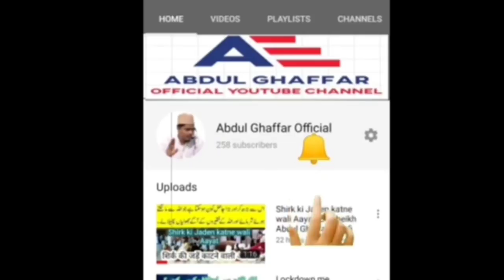Gharelu Jhagde Aur Unka Hal By Sheikh Abdul Ghaffar Salafi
Gharelu Jhagde Aur Unka Hal Janie is aham sawal ka jawab Shaikh Abdul Ghaffar Salafi Hafizahullah se

Islami Bhaiyo aur Bahno! Aap ko agar famous online shopping company Amazon.com se agar koi chiz kharidni ho to aap hume comment me yah mera WhatsApp Number yah par mail kar ke bataen, hum aapko ek link bhejenge, agar aap us link se saman kharidenge to amazon hume mamuli commission degi jiska istemaal hum is channel ko promote karne aur behtar se behtar quality me Islamic video upload karne me karenge
Yaad rahe us link se kharidari karne me aap ka koi Nuqsaan nahi hoga, amazon ki taraf se jo bhi offer hai wo aap ko pura pura milega
Aap ka ye mamuli taawun is channel ko aage badhane me humari madad karega

Allah hum sab ko apne deen ki khidmat ki taufiq de.

(All Products 10%Discount)

Nikon DSLR camera D5600 Best Youtuber Camera

Canon DSLR camera EOS D200 Best Youtuber Camera

Boya best Mic Mobile & DSLR camera Microphone BYM1

Digitek DTR 550LW Tripod Best Camera Stand

Voltas 1.5 Ton 3 Star Inverter Split AC Best AC

Acer Aspire 5 Slim 7th Gen Core i3 15.6-inch Thin and Light Laptop (4GB/256 SSD) BEST selling online Products

Redmi Note 8 (Neptune Blue, 6GB RAM, 128GB Best selling online Products

Samsung Galaxy M30 (4×64) (Price 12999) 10%Discount

My Mobile Realme XT Best Camera Phone (10%Discount)